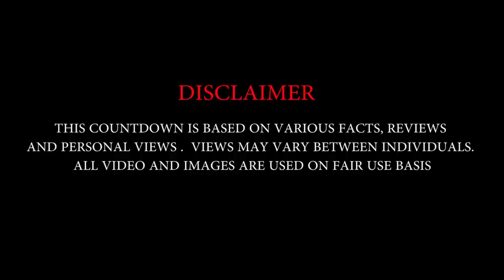Top 10 Smartest Small Dog Breeds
Video Top 10 Smartest Small Dog Breeds
While judging a dog’s intelligence is difficult and each dog varies individually, there are some breeds thought to be a little easier to work with than others. Whether this is a measure of pure intelligence or simply biddability, here are some of the small dog breeds considered to be the smartest.